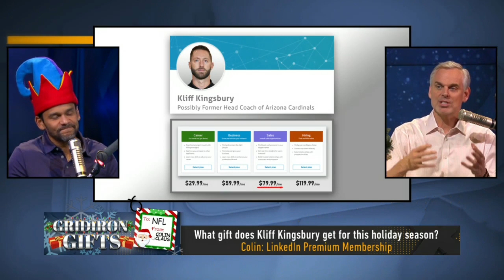Colin decides what gifts he is giving to Aaron Rodgers, Tom Brady, Russell Wilson | NFL | THE HERD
In today's Best for Last, Colin Cowherd is spreading the holiday cheer this season by giving gifts to the NFL, including Tom Brady, Russell Wilson, Aaron Rodgers and even Jerry Jones.